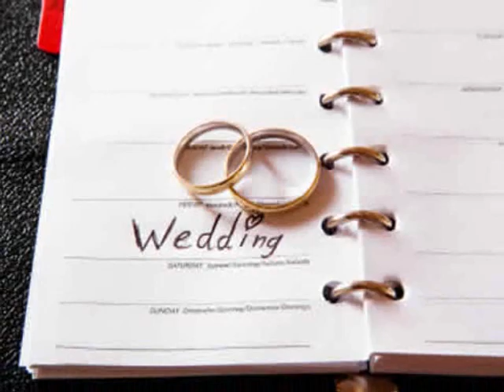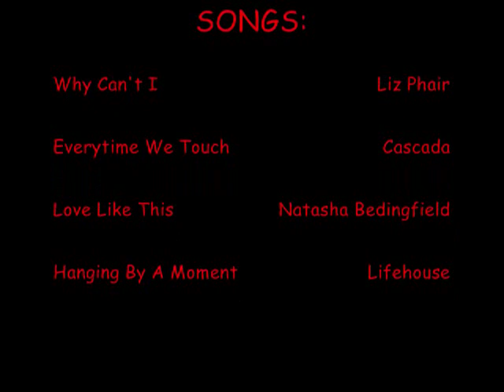The Bride Quartet by Nora Robert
Photos belong to their owners
Books and characters belong to Nora Roberts

Basically a video about the series The Bride Quartet by Nora Roberts
Hope you like it, again.